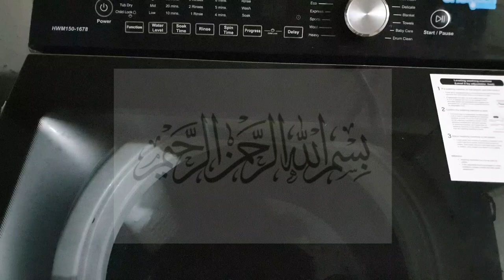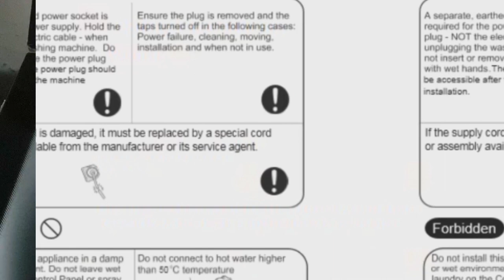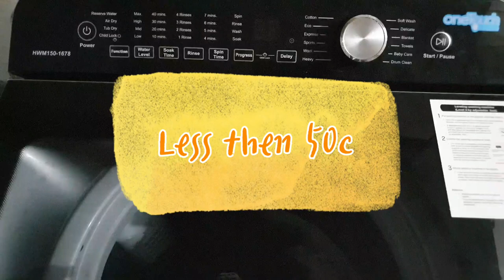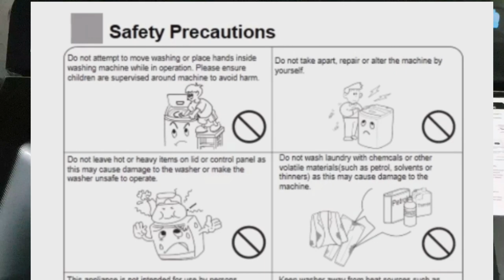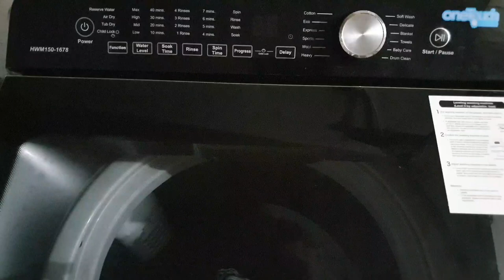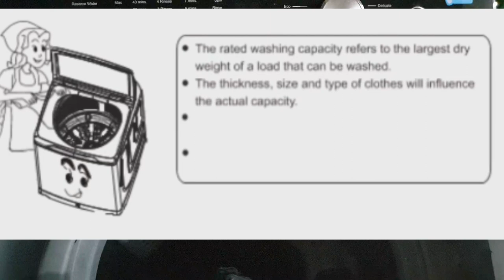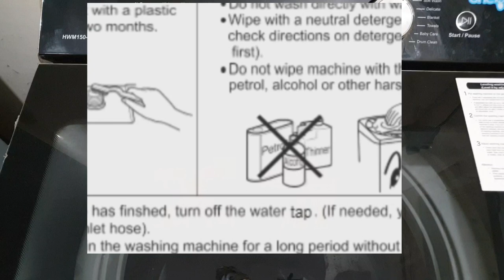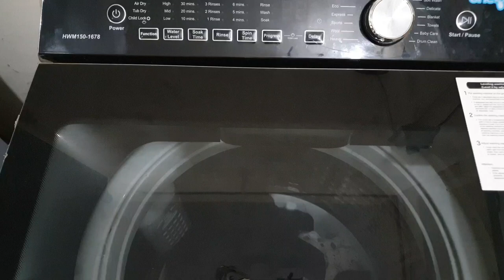Instructions to keep your auto washing machine safe/Rubina's Channel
(How to remove stains and clean dirty clothes)

(use of Haier washing machine part2)

(Drum cleaning of Haier washing machine)

(How to remove smell problem in auto washing machine)

(How to use Bleach in auto washing machine)

Rubina's channel

(water intake problems)

(How to put water in auto washing machine manually)

(Spin 2 or 3 times in auto washing machine)

(Price range)

(Auto washing machine lay ya nae)